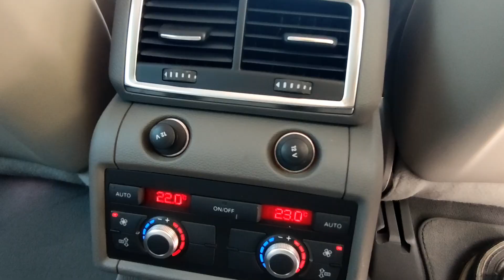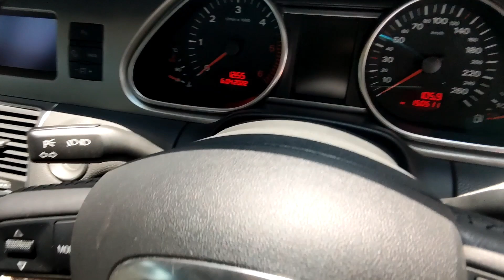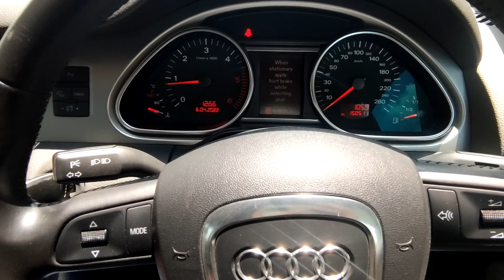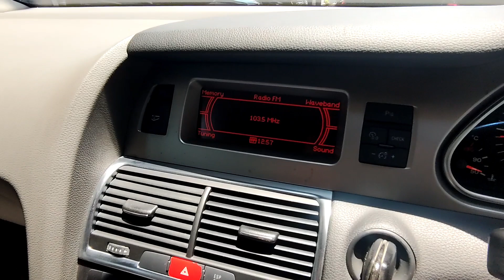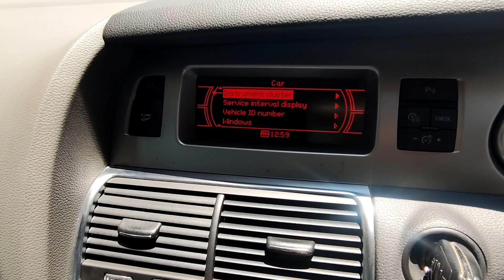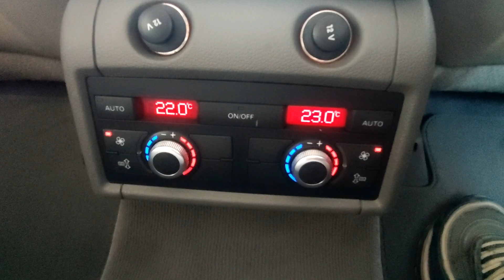รีวิว Audi Q7 3 0 TDI ขับสี่ เครื่องดีเซล ประวัติครบ เจ้าของเดิมประวัติดี ได้คันนี้ไปคุ้มมาก พร้อม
รีวิว Audi Q7 3.0 TDI ขับสี่ เครื่องดีเซล  ประวัติครบ เจ้าของเดิมประวัติดี ได้คันนี้ไปคุ้มมาก พร้อมใช้

0:00 แนะนำ Audi Q7
0:30 พรีวิว รอบคัน Audi Q7
0:56 รายละเอียดและสเปคของ Audi Q7
2:55 รีวิว รอบคันของ Audi Q7
5:42 พรีวิว ภายในของ Audi Q7
6:12 ทดลองขับ Audi Q7
7:09 รีวิวภายใน Audi Q7
13:15 สรุปและราคาของ Audi Q7

AUDIQ7มือสองรถบ้าน,ออดี้มือสองรถบ้าน,ราคาAUDIQ7มือ2,AUDIQ7มือ2ราคา,AUDIQ7มือสองเจ้าของขายเอง,AUDIQ7,AUDIQ7รถบ้าน,Review AUDIQ7มือสอง,AUDIQ7ฝาดำมือสองรถบ้าน,ราคา AUDIQ7 มือ2,AUDIQ7 ฝาขาวรถบ้าน,มือสองเจ้าของขายเอง,AUDIQ7ดีเซลมือสอง,AUDIQ7 มือสอง,รับซื้อAUDIQ7ดีเซล,AUDIQ72.0D ดีเซลมือสอง,รีวิวAUDIQ72.0D,Spec AUDIQ72.0D,ซื้อ AUDIQ72.0D,BMWX4 XDRIVE 2.0D,โนเนม,โนเนมรถมือสอง,โนเนมพาซิ่ง,เบ๊นซ์,GLA250